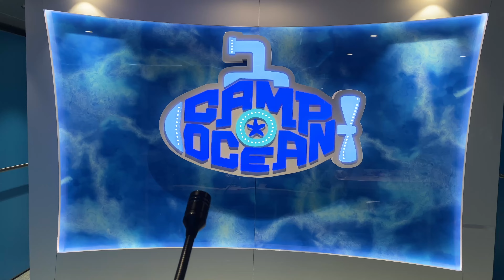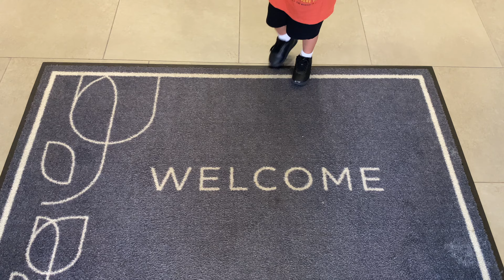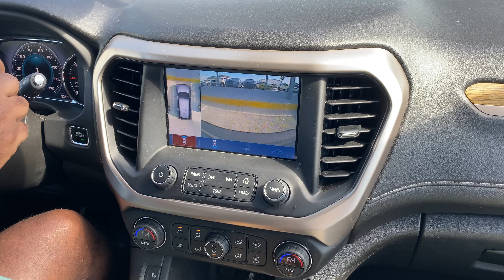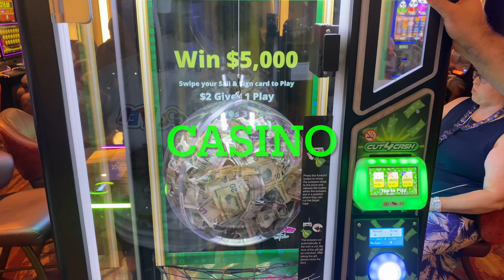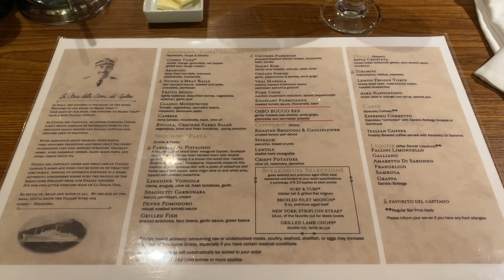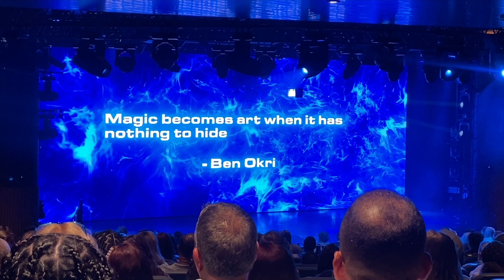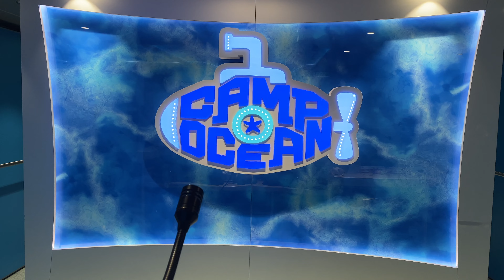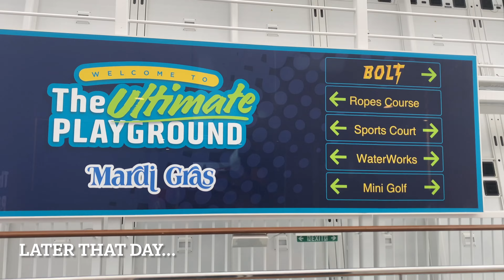Mardi Gras Carnival Cruise Pt. 1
Hey Everyone!

Join me in this Vacation Vlog on the Mardi Gras Carnival Cruise from Port Canaveral, FL. Hey y'all! I am Naturally, Pumpkin and I like to push myself to try new things and try to find happiness in all that I do.

If you want inspiration, motivation, or just want to laugh with me as I attempt it all in this process, come join the Pumpkin Patch :-).